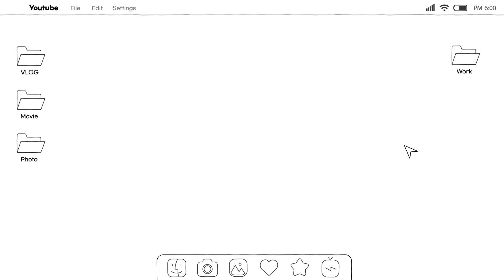[스카우터] 서울시립대학교 스포츠과학과가 궁금하다면? 전공 톺아보기 예체대편 2부!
💙서울시립대학교, 가능성에 날개를 달다💙

안녕하세요💙서울시립대학교 입학홍보대사 스카우터입니다🥰 오늘은 예술체육대학 전공 톺아보기 2부 영상을 준비했습니다!
그동안 스카우터는 도시과학대학, 정경대 모든 학과들을 전공을 톺아보았습니다!
이번에는 곧 있을 실기 시험을 대비하여 예술체육대학 학과들의 전공을 톺아보고자 합니다🎵
전공 톺아보기 예술체육대학편의 두 번째 편! 스포츠과학과 학생회장님을 모셨습니다💙

스포츠과학과는 어떤 학과인지, 어떤 역량을 키울 수 있는지, 그리고 전공 강의에서는 무엇을 배우는지까지 수험생 여러분들이 궁금할만한 정보들을 담아보았습니다.

일반 체대랑 다른 점은?. 학과 별 오해도 낱낱이 파해쳐 보아요!!

입학처 홈페이지에서 볼 수 없는 재학생들의 생각을 참고하셔서 입시에서 좋은 결과 있길 바라며 저희 스카우터가 여러분들을 항상 응원합니다😊

어느덧 11월에 접어들었습니다 :)
곧 대학수학능력평가를 치루는 날인데요
그 말은 입시 마라톤의 도착 지점이 눈 앞에 보인다는 뜻이겠죠?
원하는 결과를 얻을 때까지 저희 스카우터는 언제나 수험생 여러분들을 응원하고 있습니다❤
마지막까지 힘내서 모두 웃을 수 있었으면 좋겠습니다💪

⚠️본 영상은 재학생들의 개인적 의견이므로, 입학처 의견과는 차이가 있을 수 있음을 꼭 기억해주세요!

'서울시립대학교 입학홍보대사 스카우터 카카오톡 플러스친구 패스파인더'

'서울시립대학교 입학홍보대사 스카우터 패이스북'

'서울시립대학교 입학홍보대사 스카우터 인스타그램'

'서울시립대학교 스포츠과학과 인스타그램'